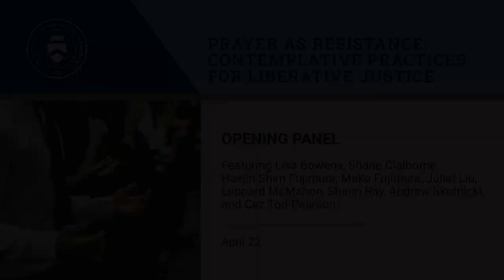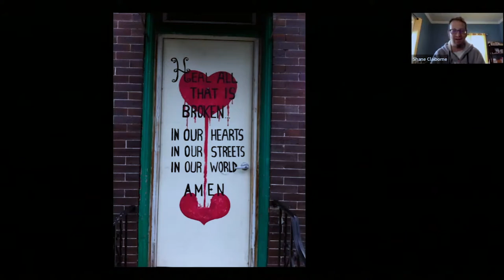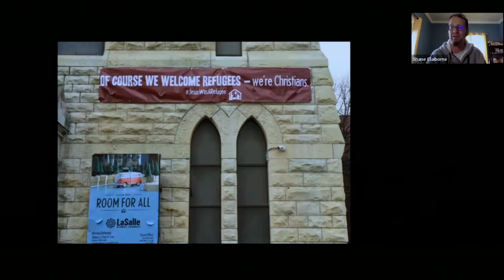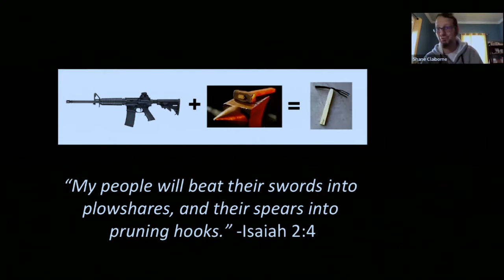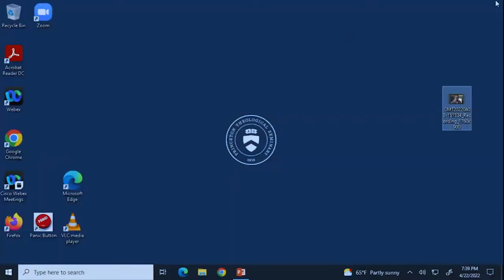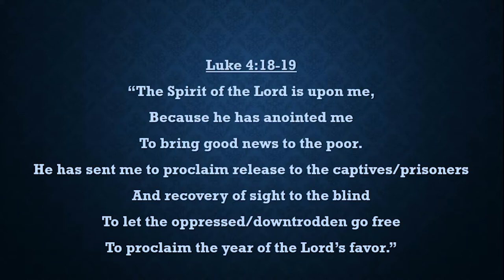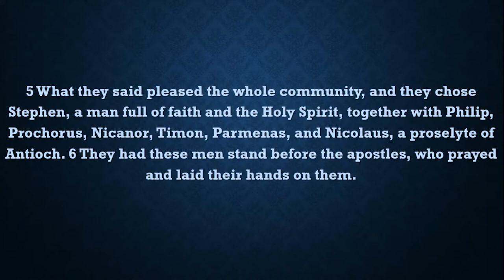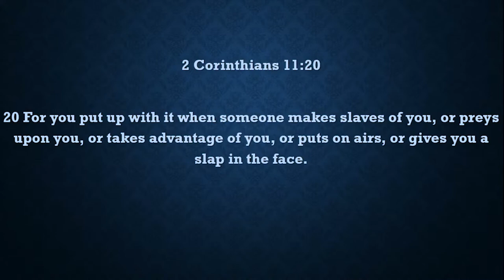Opening Panel | Prayer as Resistance: Contemplative Practices for Liberative Justice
April 22, 2022 | Prayer as Resistance: Contemplative Practices for Liberative Justice

Opening Panel

Panelists: Lisa Bowens, associate professor of New Testament, Princeton Theological Seminary
Shane Claiborne, speaker, activist, author, founder of The Simple Way
Haejin Shim Fujimura, managing partner and founder, Shim & Associates, P.C.; co-founder and CEO, Embers International Inc.
Mako Fujimura, artist, author
Juliet Liu, pastor, Life on the Vine
Leonard McMahon, doctoral candidate in theology, Graduate Theological Union at Berkeley
Shann Ray, writer, professor
Andrew Skotnicki, professor of religious studies, Manhattan College
Caz Tod-Pearson, director, Simple Way